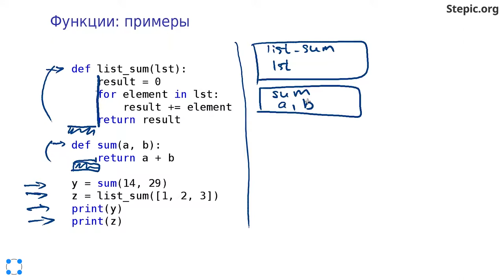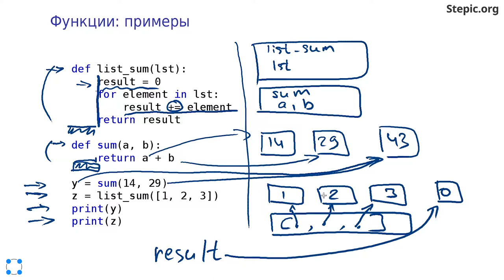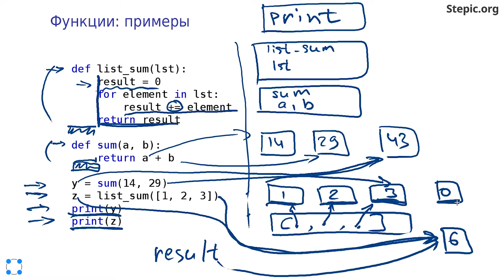Python: основы и применение - 13 урок.Функции и стек вызовов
Автор: Константин Зайцев, Антон Гардер

Задание для закрепления:

Что будет выведено на экран в результате исполнения данного кода?

a = []

def foo(arg1, arg2):
  a.append("foo")

foo(a.append("arg1"), a.append("arg2"))

print(a)

Выберите один вариант из списка:

* ['foo']

* Код некорректен

* ['arg1', 'arg2', 'foo']

['foo', 'arg1', 'arg2']